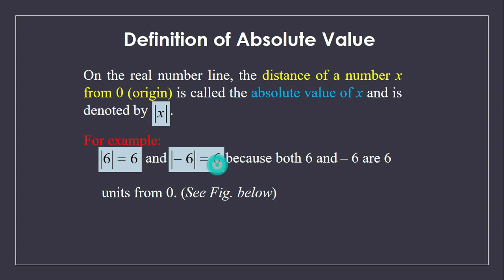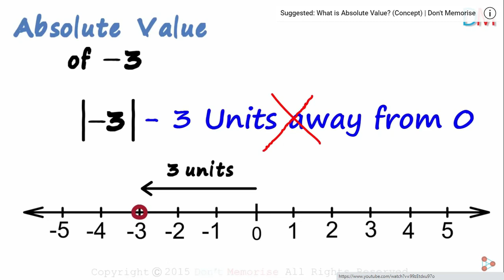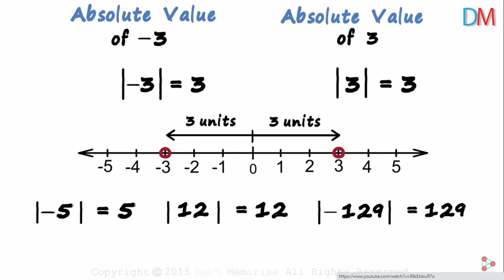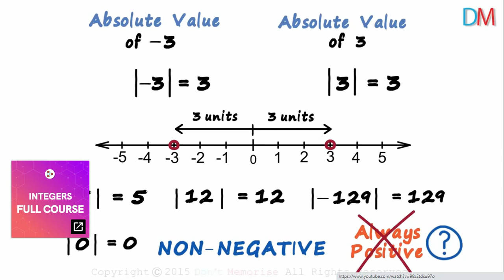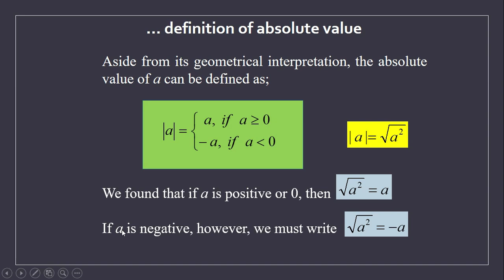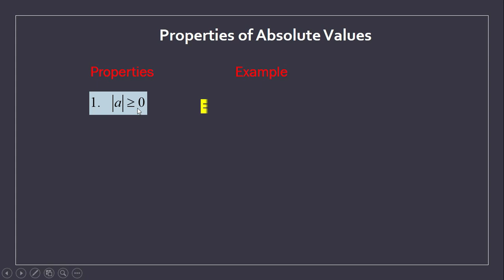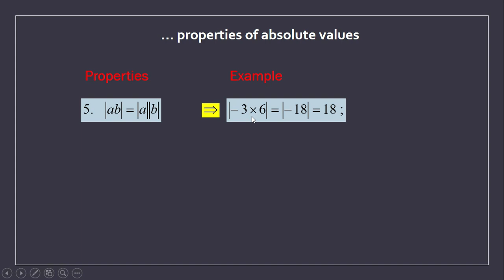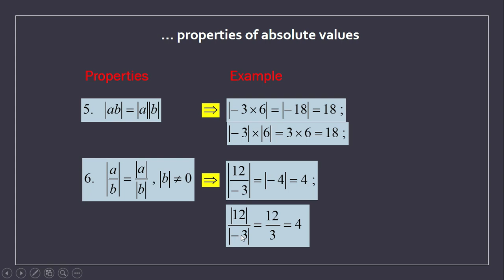chapter 2 lecture 3 part 1new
it's about definition of absolute values